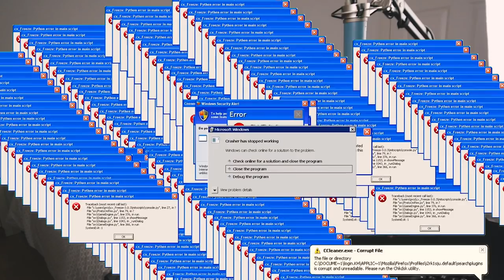SPLITTER NY LEGENDARISK LEGEND I APEX LEGENDS?! 😱🔥🎮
🎮 Videoen er i samarbeid med EA Game Changer 🎮